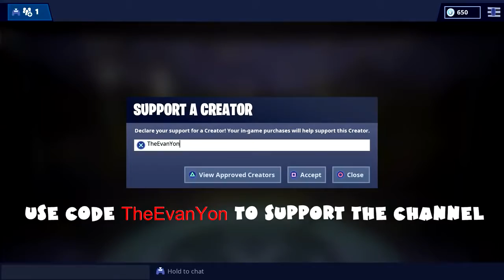NEW ALL Week 6 Challenges Guide Fortnite Battle Royale Season 7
Here you can watch the best FORTNITE videos.

Buy Fortnite stuff now:

Fortnite Deep Freeze Bundle PS4:

Nintendo Switch: Fortnite - Double Helix Console Bundle:

Fortnite White Logo Hoodie:

Fortnite Squad Mode 4 Figure Pack:

Fortnite Turbo Builder Set 2 Figure Pack: